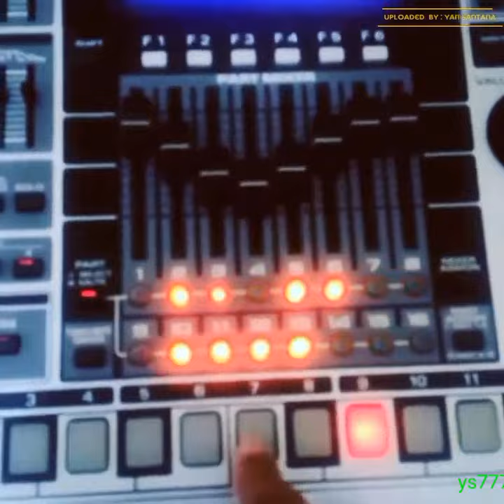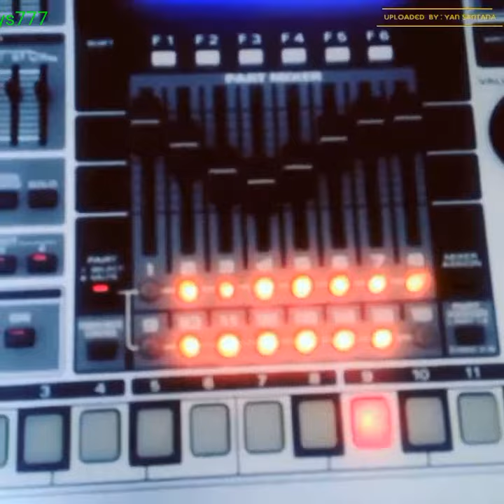Roland MC-909 Groovebox RPS Mode - Knight Rider 90s TV Serial Techno Electro Style